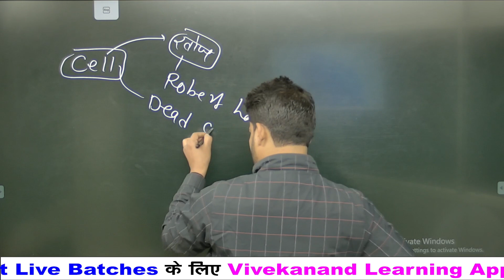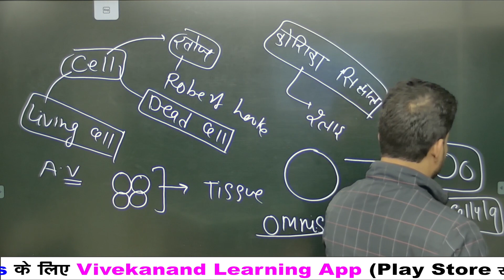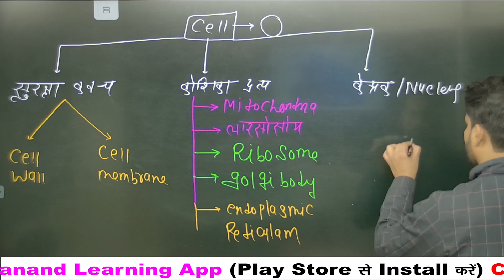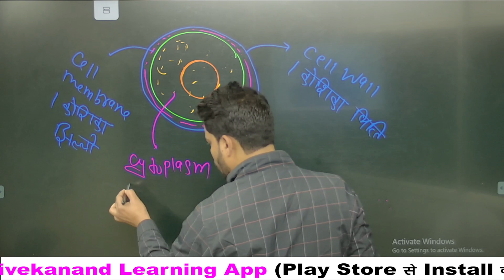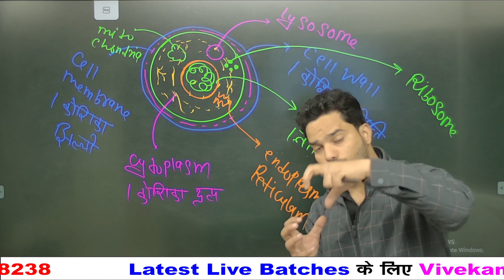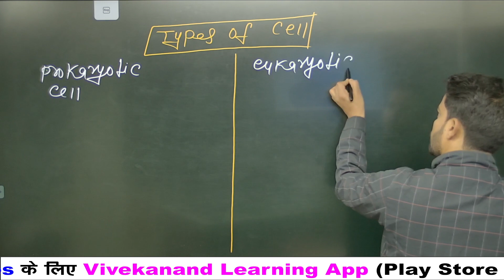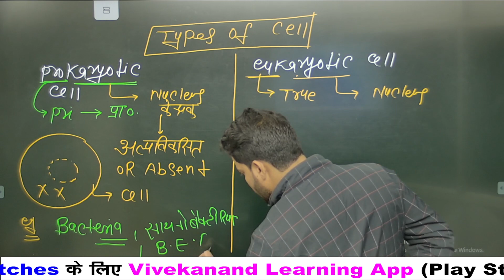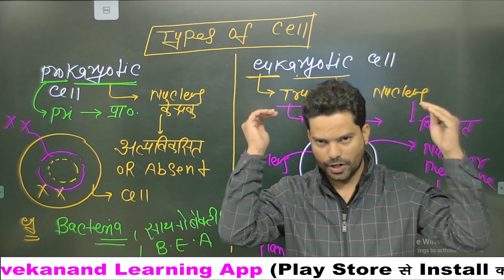Biology ||Cytology|| कोशिका विज्ञान || Class-2 by Abhishek Sir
⬇️ALL COMPETITIVE EXAMS⬇️
👉 SSC
👉 CGL
👉 SSC GD
👉 MTS
👉 SSC 10+2
👉 BANK
👉 PCS
👉 RAILWAY
👉 GROUP-D
👉 UPP
👉 UP SI
👉 UPSSSC-PET VDO
👉 NDA
👉 CDS
👉 AIRFORCE (X&Y)
👉 NAVY (AGNIVEER)
👉 ARMY
👉 TET
👉 CTET
👉 STET
👉 DSSSC
👉 BSSC

⬇️𝐃𝐎𝐖𝐍𝐋𝐎𝐀𝐃 DREAM WILL 𝐎𝐅𝐅𝐈𝐂𝐈𝐀𝐋 𝐀𝐏𝐏 𝐍𝐎𝐖: ⬇️
surl.li/rkuwz